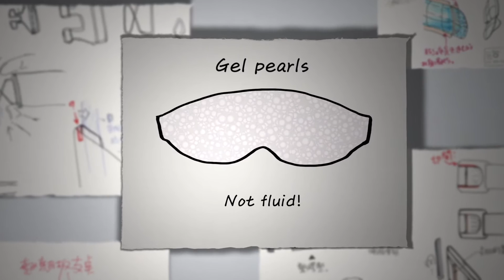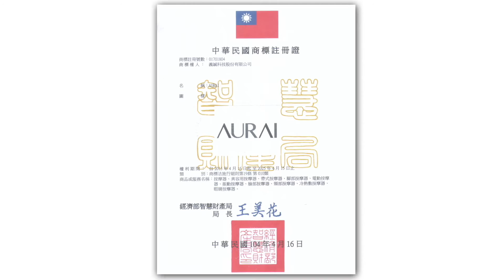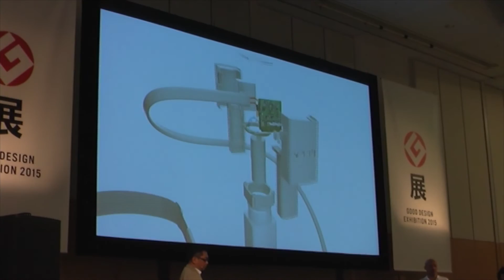Aurai - Kickstarter Campaign Video